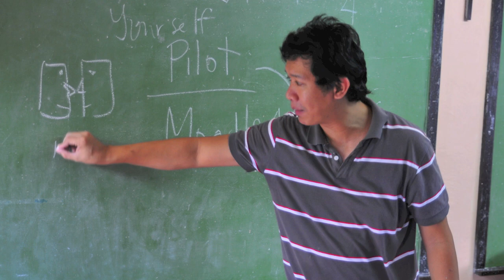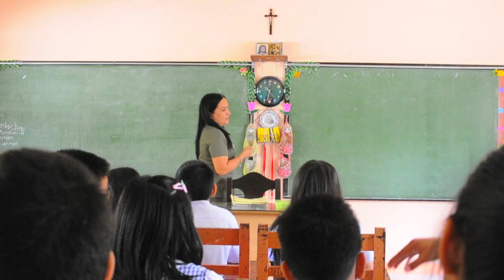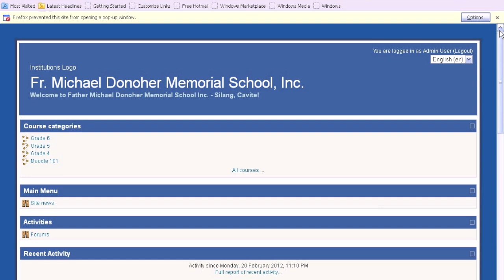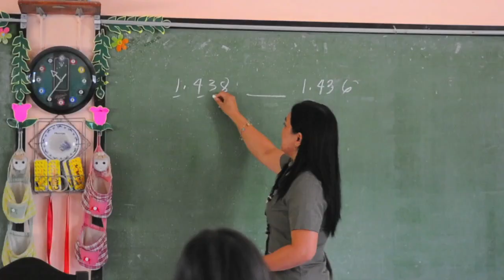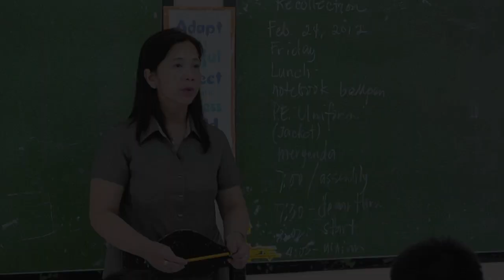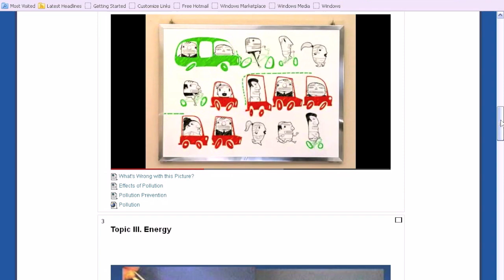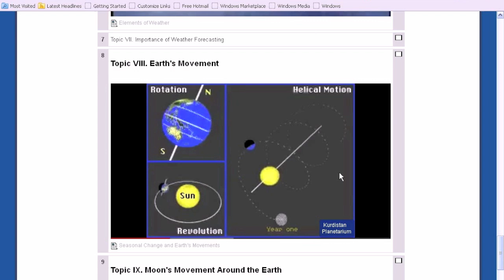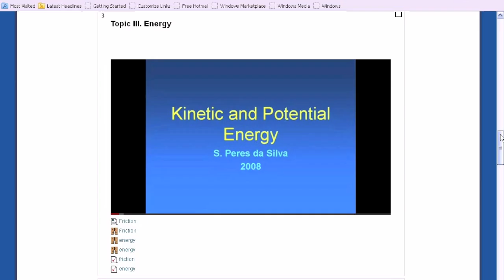MMS200 Special Project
You can view this video in HD mode(YouTube settings).